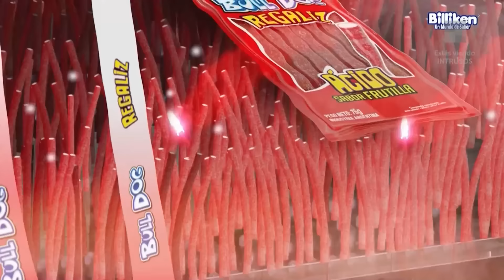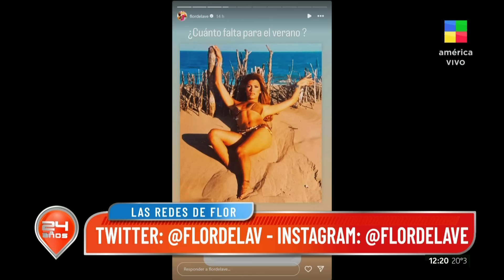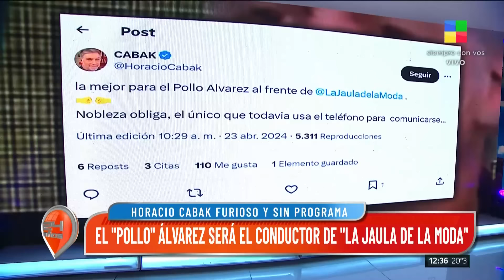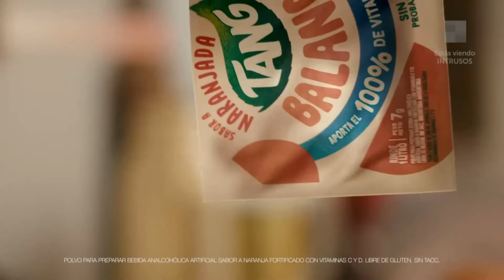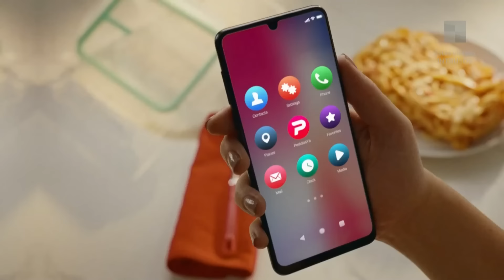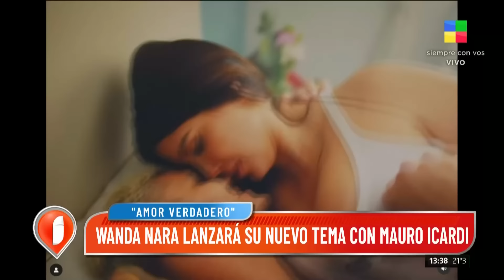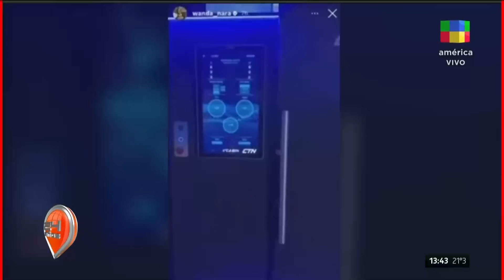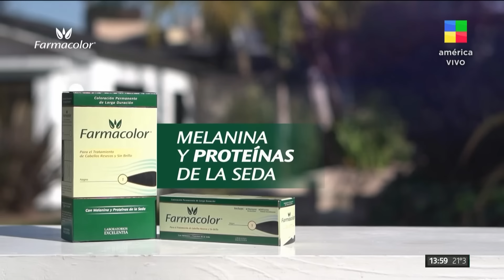Sandra Domínguez + Juicio a Felipe Pettinato + Salud de Furia Intrusos |Programa completo (23/4/24)